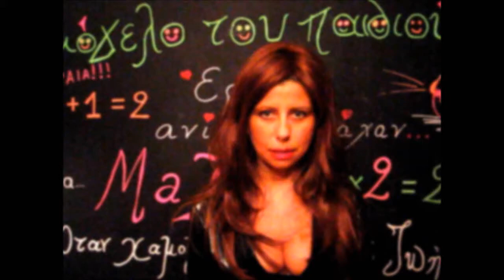ΓΥΡΝΑ ΠΙΣΩ...ΣΤΑ ΨΗΛΑ ΤΑΚΟΥΝΙΑ 2 (OFFICIAL TRAILER)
Το επίσημο τρέηλερ της θεατρικής παράστασης (performance) με τίτλο: "Γύρνα Πίσω...Στα Ψηλά Τακούνια" που θα κάνει πρεμιέρα τη Δευτέρα 22 Απριλίου 2013 στο Βυρσοδεψείο, στην Αθήνα στις 22.30 και θα διαρκέσει μέχρι και την Κυριακή των Βαίων 28 Απριλίου 2013. Είναι εμπνευσμένη από τις κινηματογραφικές ταινίες και το καλλιτεχνικό έργο του Ισπανού δημιουργού Πέδρο Αλμοδόβαρ

Συντελεστές
Σύλληψη-Σκηνοθεσία-Ερμηνεία: Ιωάννης Κυφωνίδης&Κωνσταντίνος Ρόδης
Επιμέλεια Κίνησης: Κωνσταντίνος Ρόδης
Guest Stars: Έλενα Αγγελοπούλου, Έλενα Αλεξίου, Βιργινία Οικονόμου
Special Guest Stars: Νέλλη Γκίνη, Ζήνα Κουτσελίνη, Φωτεινή Ντεμίρη,
Μίνα Ορφανού, Παρθένα Χοροζίδου
Οργάνωση Παραγωγής-Βοηθός Σκηνοθέτη: Τζέλα Χριστοπούλου
Πρωτότυπο Μουσικό Θέμα:Μιχάλης Αβραμίδης
Μουσική Επιμέλεια-Ηχητικό Μοντάζ: Νίκος Λυμπεράκης
Κοστούμια: Βεστιάριο Μαίρης Αναστασίου, Χρήστος Χατζηβασιλείου (MED)
Βεστιάριο "ΣΥΝΕΡΓΕΙΟ", Γκαρνταρόμπα
Φωτογραφίες: Yama Suki
Κινηματογράφηση Βίντεο Αρτ: Χρήστος Μουρούκης (GROTTO GR)
Ήχος Βίντεο Αρτ : Ανδρέας Γκόβας
Μοντάζ Βίντεο Αρτ: Περικλής Αγιανόζογλου
Make Up Video Artist: Ελεωνόρα Σουρίλα
Αξεσουάρ: Μαρία Παπανίκα
Δημιουργικός Σχεδιασμός - Επιμέλεια Παραγωγής: Μόδας&Τέχνης Εραστές

Επικοινωνία-Δημόσιες Σχέσεις:Μαρία Κόφου

Που: Βυρσοδεψείο (Ορφέως 174, Πλησίον Μετρό Κεραμεικού)
Πότε: 22-28 Απριλίου 2013, 22.30
Τηλ.Κρατήσεων: 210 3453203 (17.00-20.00 μ.μ.)
Γενική Είσοδος: 10 ευρώ
Οι παραστάσεις είναι αφιερωμένες στη μνήμη της Μαίρης Αναστασίου, κομμάτια του βεστιάριου της οποίας χρησιμοποιούνται στην performance.